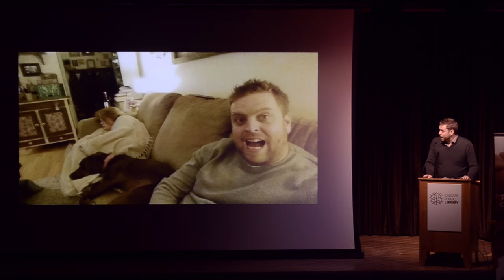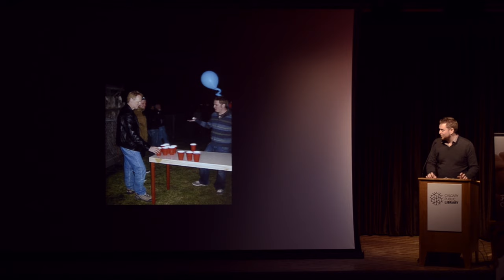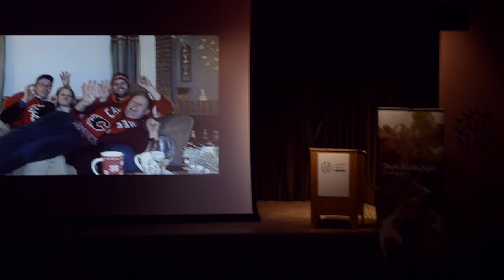Cole Jordan - PechaKucha Night Calgary #25 - Less